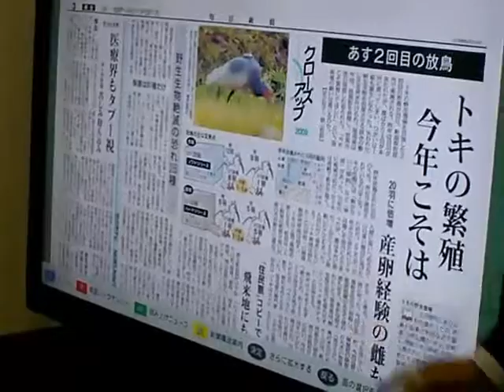SHARP 'LED AQUOS' NewsPaper Auto Reading.